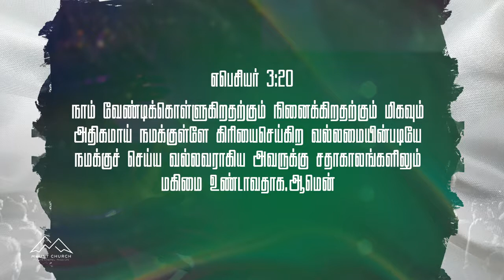June Month Promise Word | Karthi C Gamaliel | Sathiyamgospel | 1 June 22